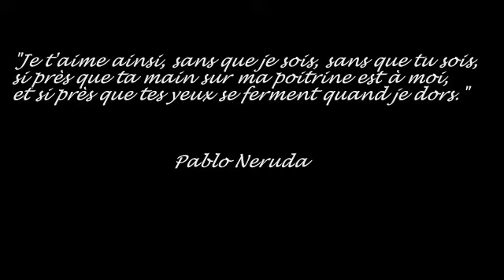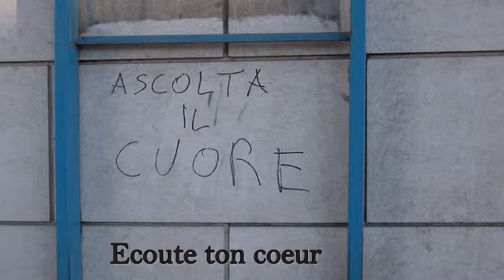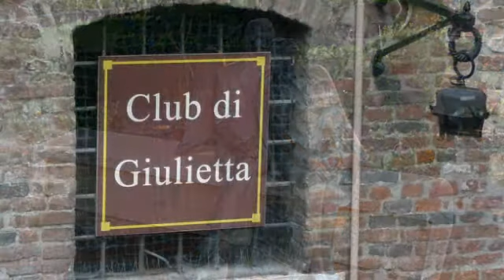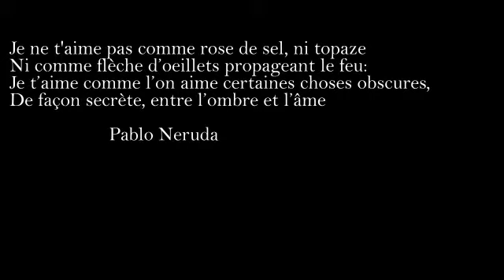La femme est l' avenir de l' homme par François Beltran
Tags italiens